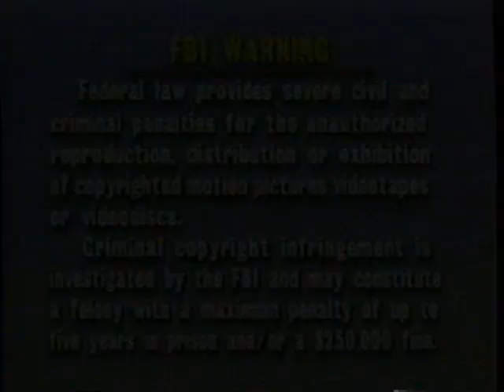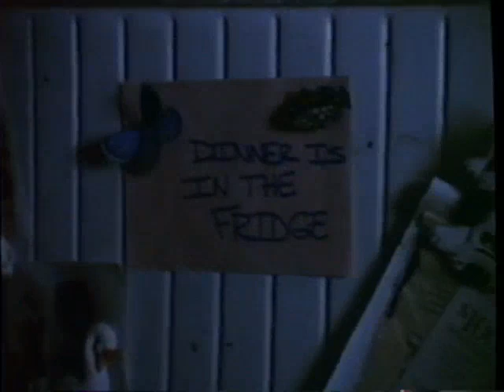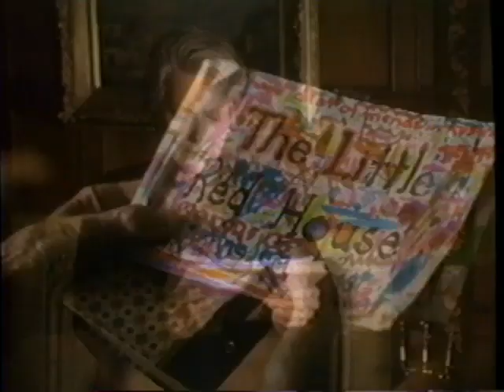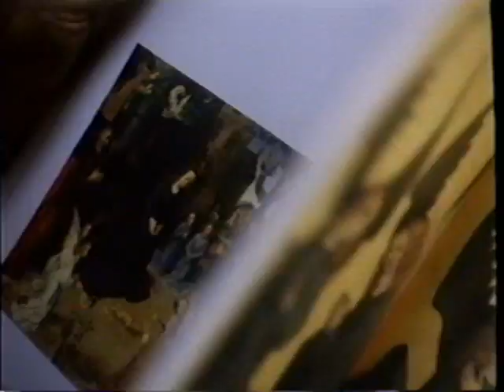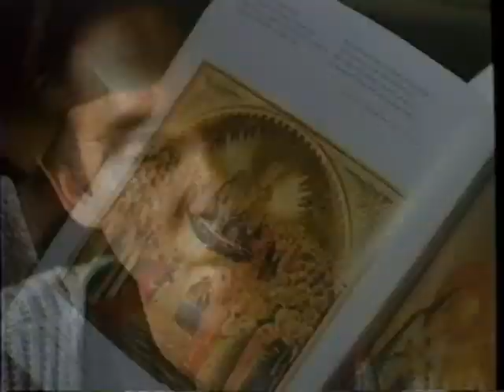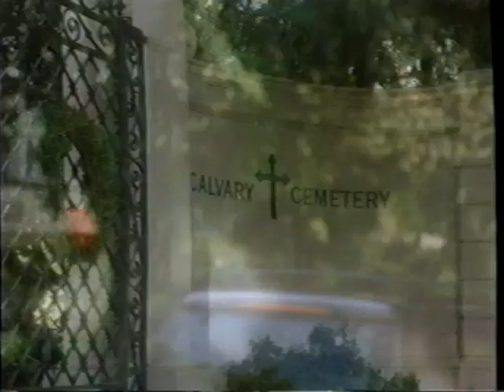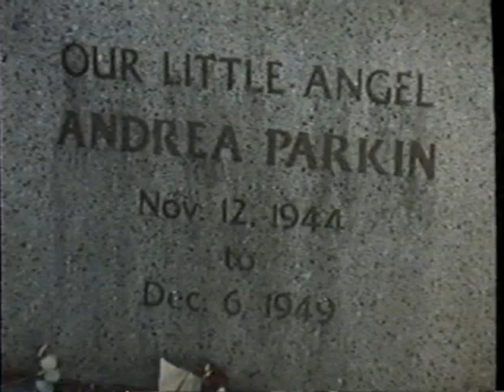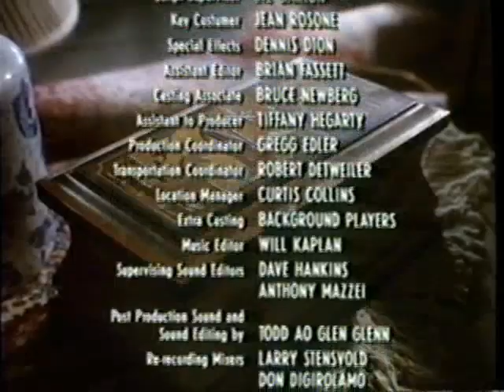The Christmas Box (Full 1997 Cabin Fever Entertainment VHS)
Previews Include:
The Night They Saved Christmas